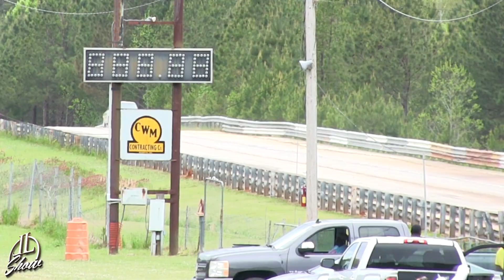Troup County Drag Strip LAGRANGE GEORGIA 2021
great place
“1/8th mile concrete strip”
1/8th mile concrete strip Test-n-Tune on Friday nights Race on Saturdays and some Sundays. Test N Tune every friday  Track available for drag racing events and car shows. If you love motorsports, this is a great place to go.  Bring the whole family to watch cars whip around the track faster than you can imagine. The competition is always fierce and every race always promises to keep you on the edge of your seat
great show
IG larrylawrenceshow
im a photographer
and videographer